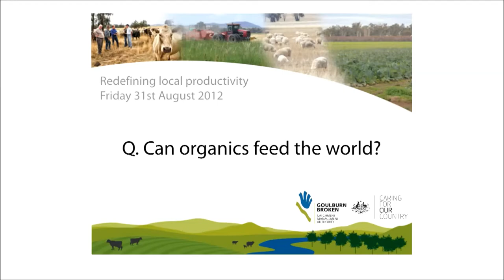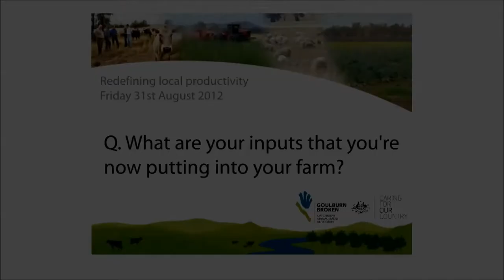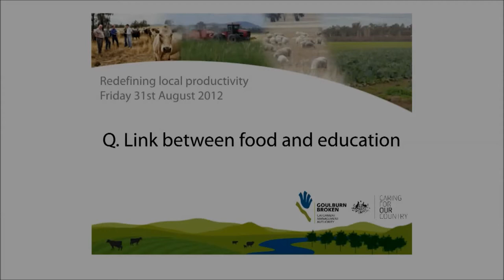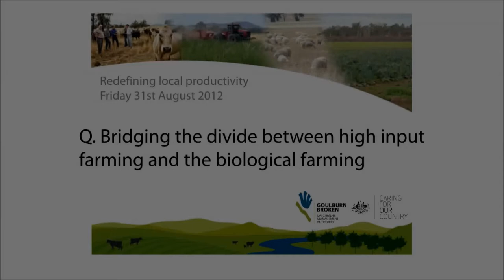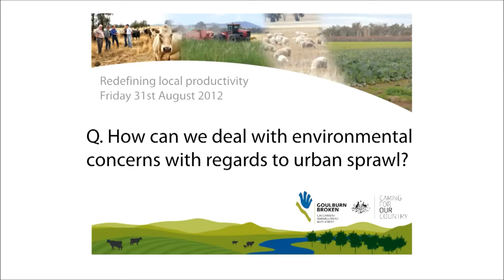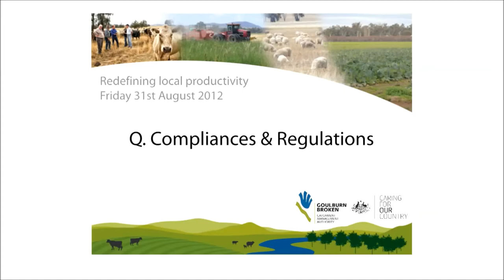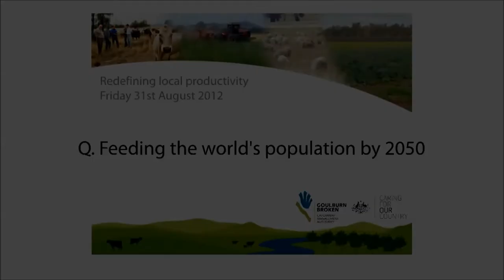Redefining local productivity forum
Panel discussion featuring Julian Cribb, Rob Fenton and local farmer Tom Lawson answering questions on sustainability, organic farming and meeting the food needs of the twenty-first century